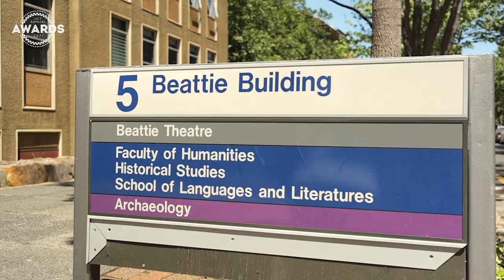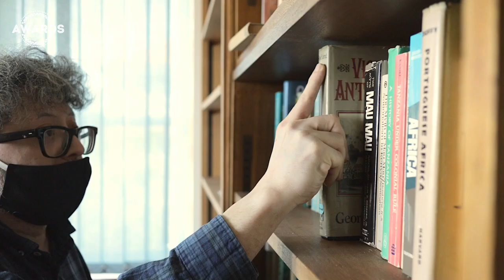Dr Bodhisattva Kar wins the Distinguished Teacher Award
Dr Bodhisattva Kar, the head of the Department of Historical Studies, is the recipient of the University of Cape Town’s (UCT) Distinguished Teacher Award (DTA). The award recognises outstanding contributions to teaching and learning excellence. In the video Dr Kar reflects on his journey.

Credit list:

Director
Roxanne Harris

Videographer & Edit
Carbon Visuals